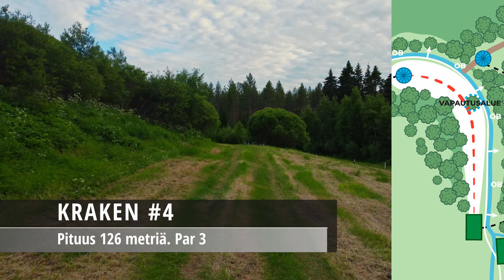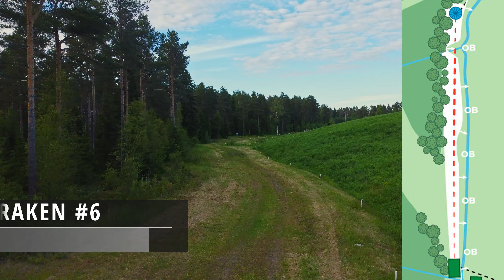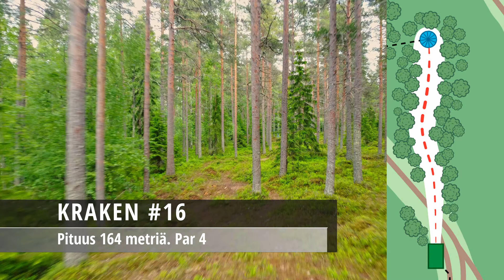Kraken Raahen frisbeegolfpuisto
Radan kuvaus: 18-väyläinen, pituus 2416, par 61.
Suurimmaksi osaksi metsärataa mutta myös puistomaista ympäristöä. Väylät ovat suhteellisen pitkiä ja haastavia. Radalla vaaditaan monipuolista heittotekniikkaa ja se haastaa kaiken tasoisia pelaajia. Korkeuserojakin radalta löytyy.  Hiihtomajalta löytyy isot parkkipaikat ja ratakartta löytyy myös parkkipaikalta. Radan 1-väylä alkaa kuuluttamorakennuksen edestä. 11-väylän jälkeen on mahdollista pitää taukoa hiihtomajalla. Alueelta löytyy kaksi kappaletta harjoittelukoreja, sekä kenttää lämmittelyheittoihin. Alueelta löytyy myös grillausmahdollisuus ja kisojen aikana kahvila. (Lähde

Radan on suunnitellut Mikko Wikman.
Frisbeegolfradan on toteutettanut Raahen liikuntapalvelut yhteistyössä Brahestad Skippersin kanssa.

Väylä1: 0:22
Väylä2: 0:40
Väylä3: 1:08
Väylä4: 1:27
Väylä5: 1:47
Väylä6: 2:07
Väylä7: 2:32
Väylä8: 2:52
Väylä9: 3:13
Väylä10: 3:28
Väylä11: 4:06
Väylä12: 4:29
Väylä13: 4:53
Väylä14: 5:14
Väylä15: 5:47
Väylä16: 6:02
Väylä17: 6:30
Väylä18: 6:51

Osoite: Hiihtomajantie 142, 92120 Raahe